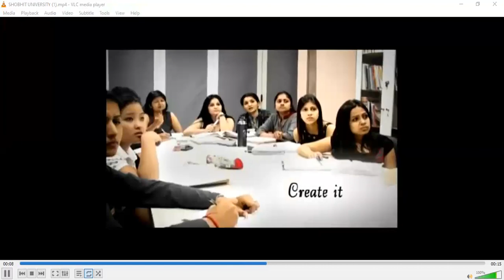Shobhit University, India: Webinar Series on National Education Policy-2020 - Day 4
Webinar Series on
National Education Policy-2020
Topic: Topic: Vision for India’s Higher Education-
Institutional Restructuring & Consolidation
Day 4; 18 March, 2021; 04:00 - 05:00 PM

Keynote Speaker:
Prof. (Dr.) Pankaj Gupta
PhD, CMA, Fulbright Fellow, GCPCL (Harvard)
Professor JGLS and Dean OCS,
O P Jindal Global University, Sonipat

Organised by
Shobhit University, Gangoh, Saharanpur